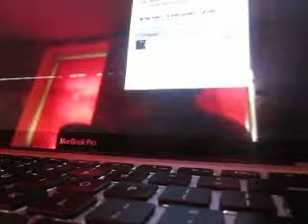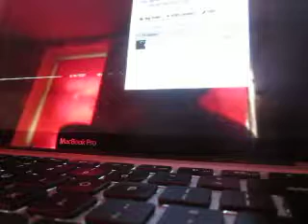IT WAS A SUNNY DAY WHEN YOU CAME MY WAY ..........